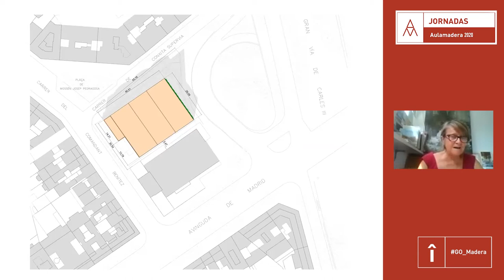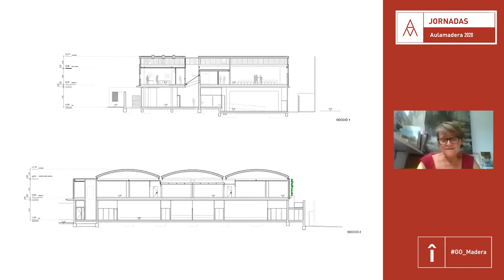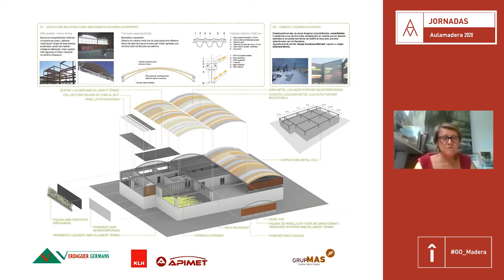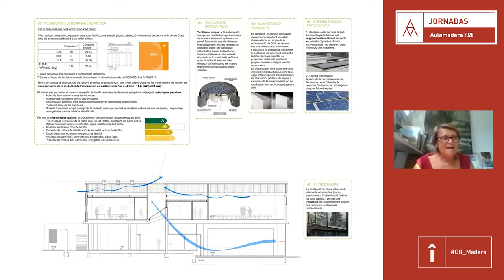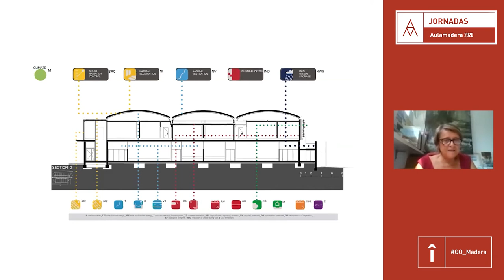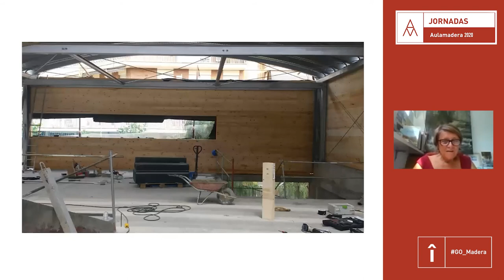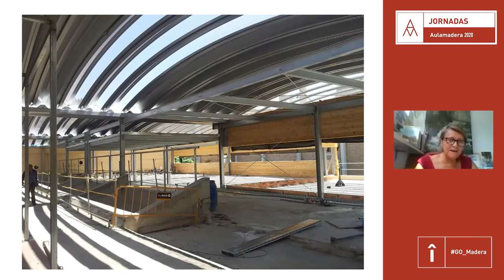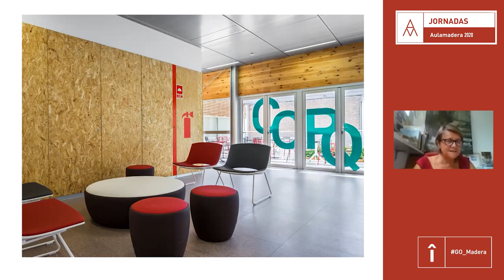Aulamadera 2020 - Teresa Batlle - Sostenibilidad y casas pasivas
Teresa Batle, de Pich Arquitects, expuso, durante su intervención en la jornada "Sostenibilidad y casas pasivas" de Aulamadera 2020, el caso de una obra de remonta y rehabilitación, cuyas necesidades técnicas daban como única opción posible el uso de madera para poder realizar la intervención: ligereza, rapidez y con materiales sostenibles.